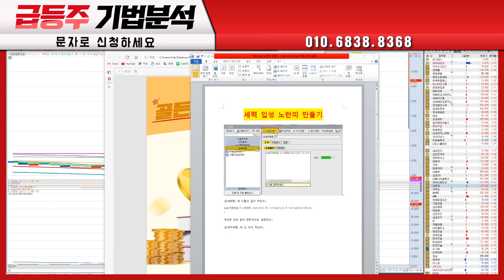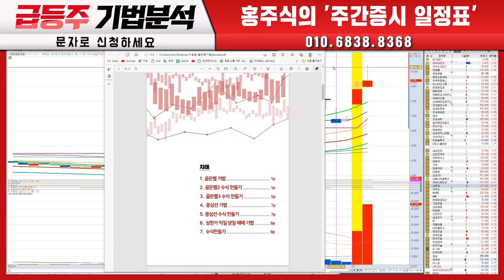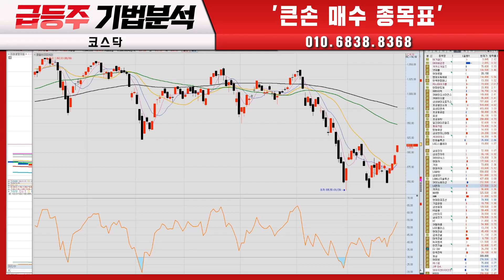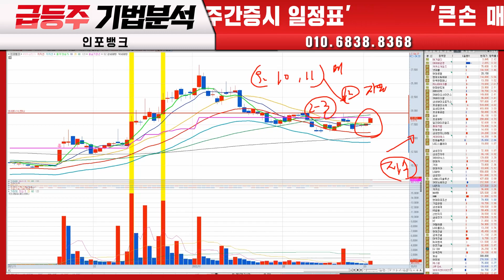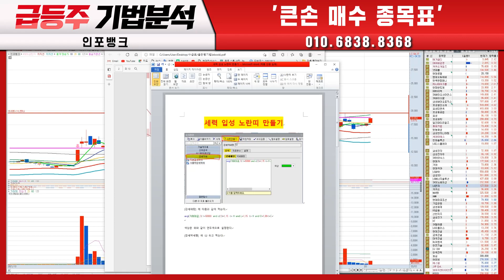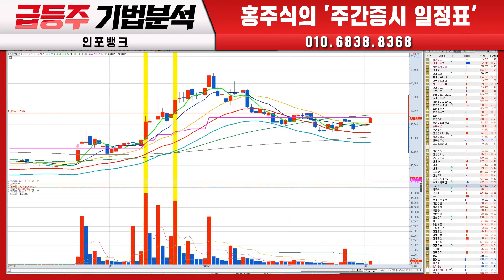코스닥 1000 간다 바닥권 급등나올 종목은? ㅣ위지윅스튜디오 덱스터 자이언트스텝 위메이드 코리아에프티 인포뱅크 텔레칩스 칩스앤미디어 엘앤에프ㅣ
코스닥 1000 간다
바닥권 급등나올 종목은?

00:00 오프닝
02:04 위지윅스튜디오
04:14 덱스터
05:04 자이언트스텝
08:47 알루코
10:54 인포뱅크